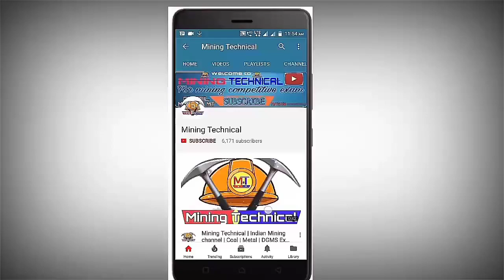CMR 2017 || regulation 26 || Qualifications of Inspectors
Here in this video we have discussed the regulation Number 26 of coal mines regulation 2017,
According to this regulation no person shall be appointed as chief Inspector unless she holds a degree in mining engineering certificate + first class manager certificate,